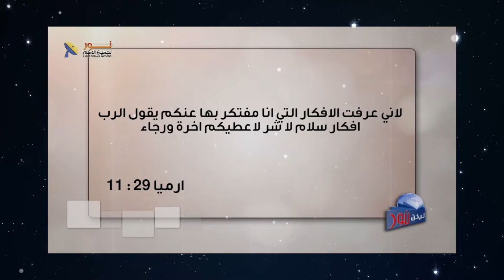562 كيف تحصل على السلام الحقيقي ؟